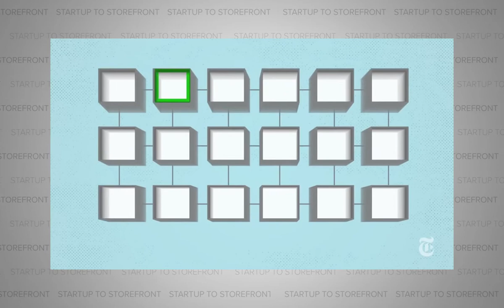Bored Ape Yacht Club, NFTs, and All Things Crypto - Kevin Mendoza Crypto Collective (Full Episode)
Welcome back as we begin Season 4 of the show! Today’s guest is Kevin Mendoza, founder of Crypto Collective, and today we are—in fact—talking about all things crypto. By now you’ve likely heard everyone from your friends to that drunk guy in the bar talk about cryptocurrency and NFTs. Maybe you know a little, maybe you’re somewhat of an expert. Maybe you’re even a little bit skeptical. The point is that this digital infrastructure is having a very real impact on the world around us and we would all do well to learn more. Luckily enough for you, this is a great episode for expanding upon whatever foundational knowledge you already have. We cover everything from centralized to decentralized finance and riff ideas of how to join in and capitalize on a booming NFT marketplace. Because no matter if you’re looking to join the Bored Ape Yacht Club or have no idea what that is, this is the place to be.

Timecodes:
00:00 Intro to Kevin Mendoza and All Things Crypto
1:08 About Kevin Mendoza
2:55 How do you explain crypto to a novice?
6:32 When did you become curious about crypto?
12:41 The goal is to build a community
17:28 What are your thoughts on Bored Ape Yacht Club
20:36 How do monetize the Bored Ape Yacht Club?
27:28 How do you occupy space in the metaverse?
30:30 Turning the James Peter Henry Mural into an NFT
36:48 Sometimes you just need to escape
39:03 James Peter Henry x Kobe Bryant
40:53 How do you recommend people purchase crypto?
46:15 What stable coins do you like?
49:02 What is the next thing you invest in?
54:54 What is the next step?
58:51 Should this be a regular thing?
59:42 Be daring enough to just do it